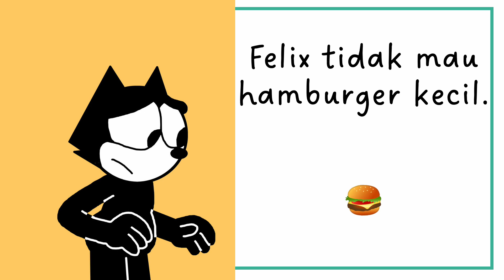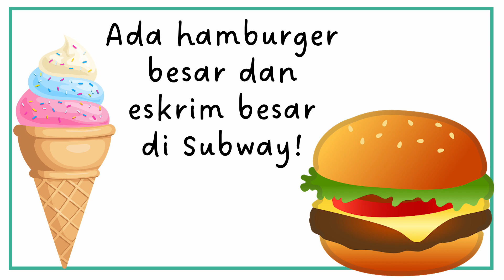Felix Lapar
TPRS, Bahasa Indonesia,
Target Structures:
mau- want
tidak mau - dont want
lihat - look
berlari ke -run to